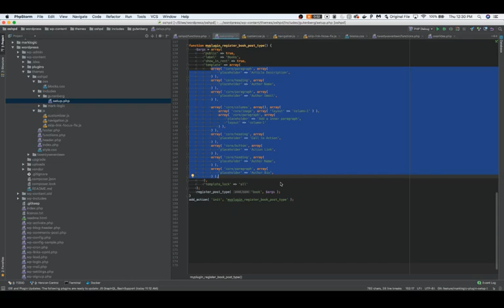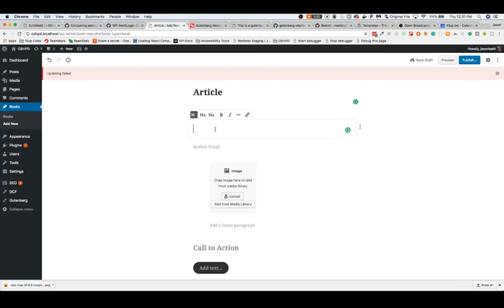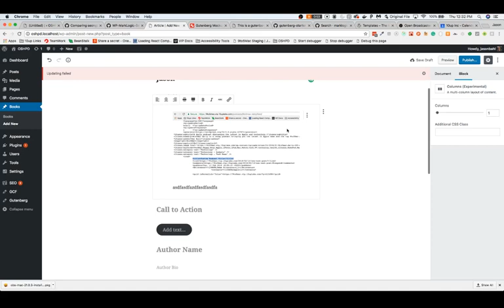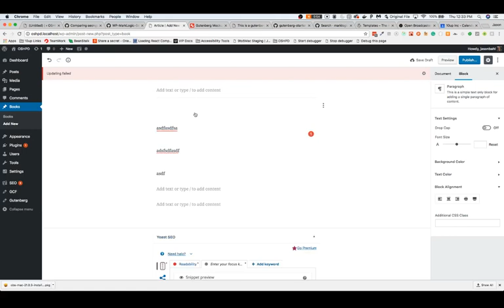WordPress Gutenberg Template Bugs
This shows an attempt at using Gutenberg "templates" and the bugs that ensue.